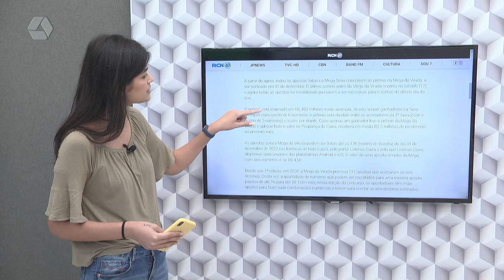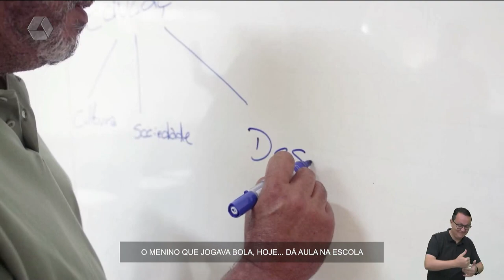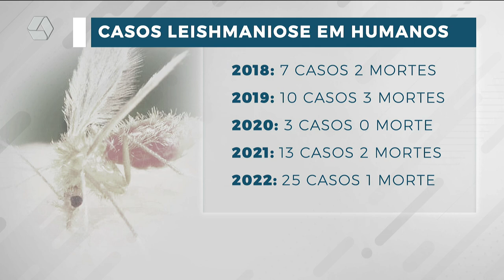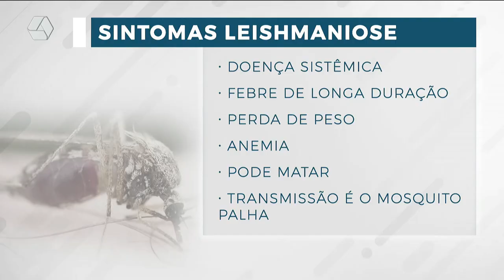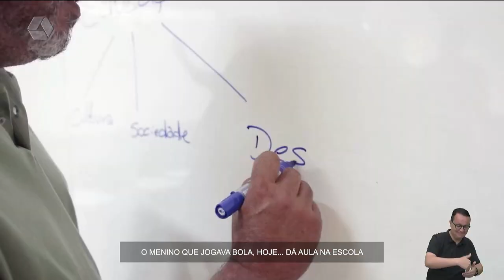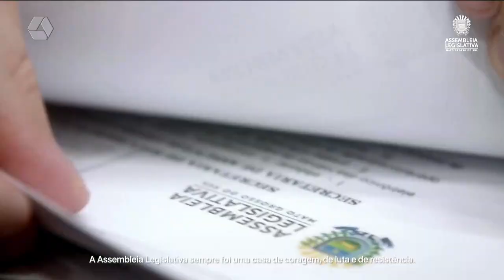TVC Agora 19/12/2022